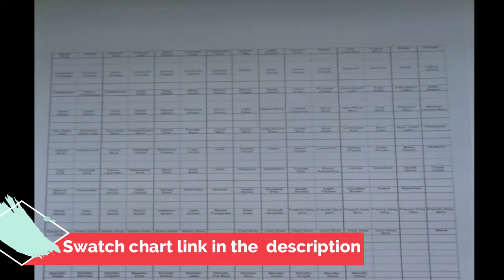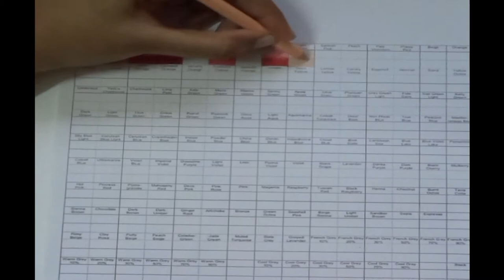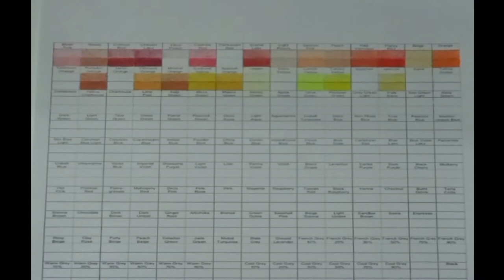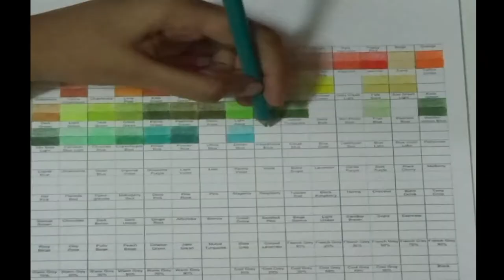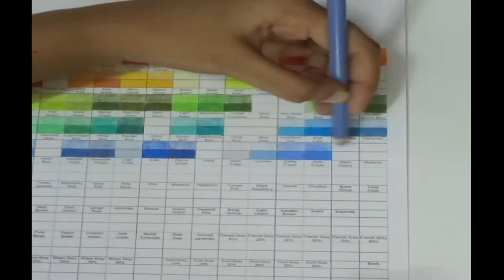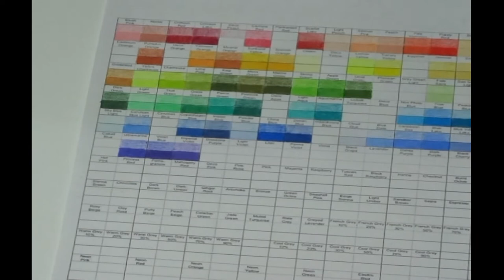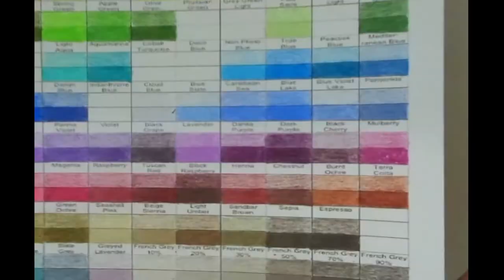HOW TO USE PRISMACOLOUR SWATCH CHART | TIPS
Swatch chart created by this awesome artist.